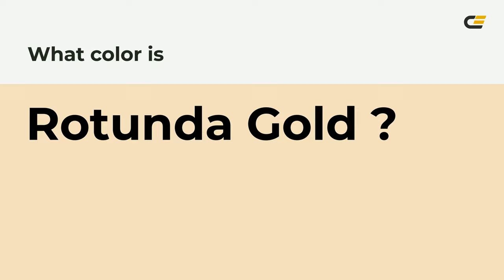Rotunda Gold color f5e0bf hex Cool Orange color f5e0bf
What color is Rotunda Gold ? f5e0bf hex, Cool Orange color f5e0bf

Hex f5e0bf Color Code is also known as Rotunda Gold color

Hex f5e0bf Color code in RGB color code model is created after adding 96.08% red color, 87.84% green color and 74.9% blue color.
Hex f5e0bf Color code in CMYK color (process color) code model is generated after subtraction of 0% cyan, 09% magenta, 22% yellow, 04% black.